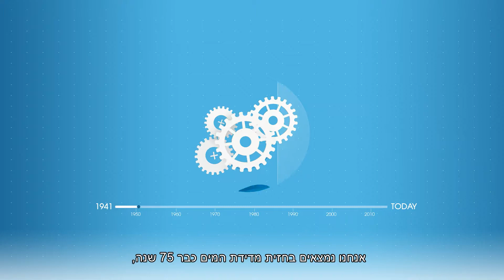Arad group / קבוצת ארד סרטון תדמית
קבוצת ארד  - מדי המים המתקדמים בעולם  מחוברים ל IOT
סרטון תדמית של קבוצת ארד יצרנית מדי המים המתקדת בעולם עם מוכנות להתחבר לעלום ה IOT (האינטרנט של הדברים)